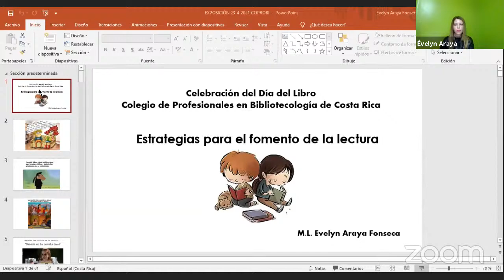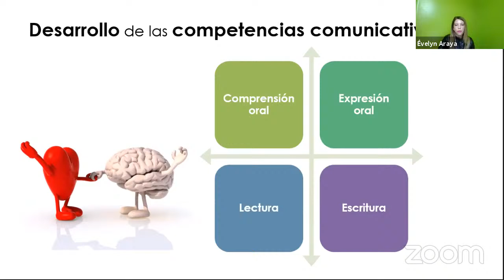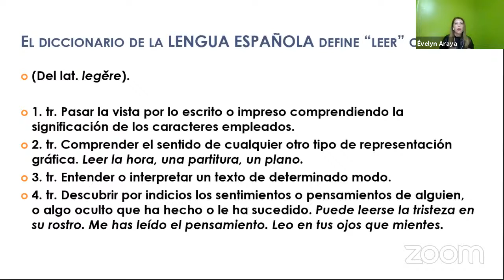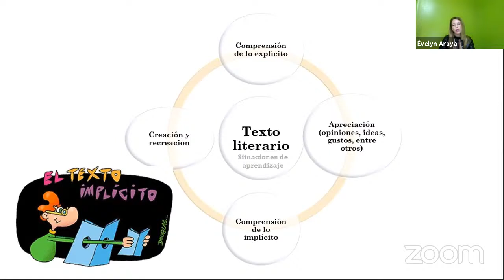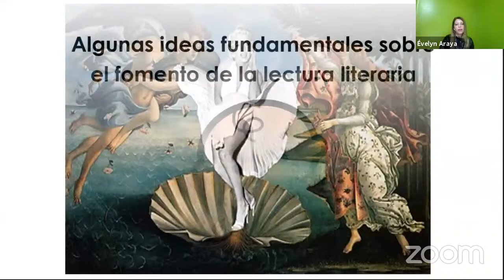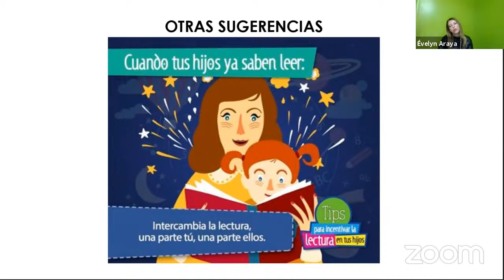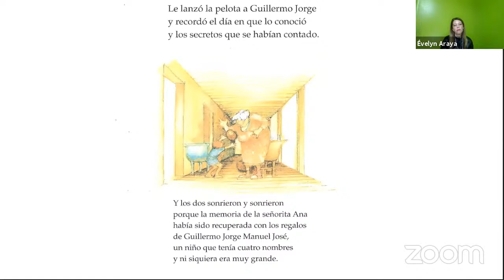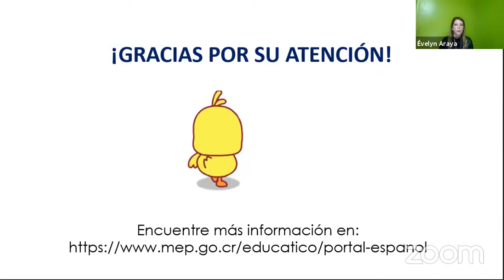Estrategias para el fomento lector, Día del libro 2021